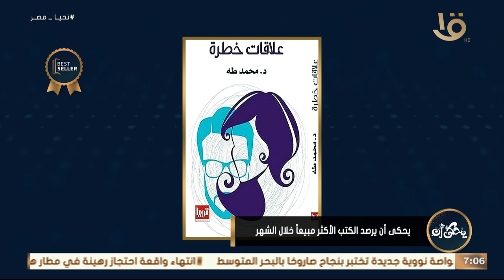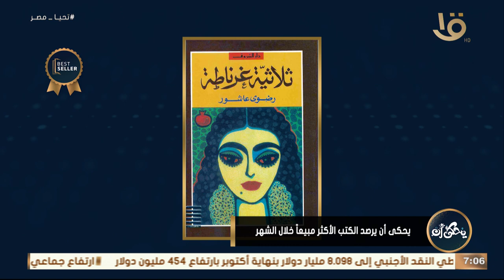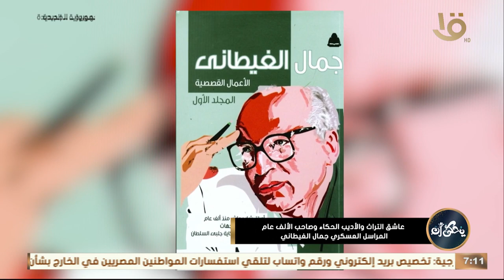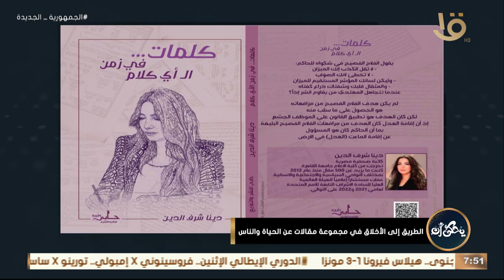الطريق إلى الأخلاق في مجموعة مقالات عن الحياة والناس وحلقة 5-11-2023